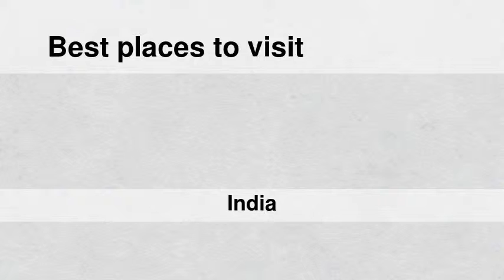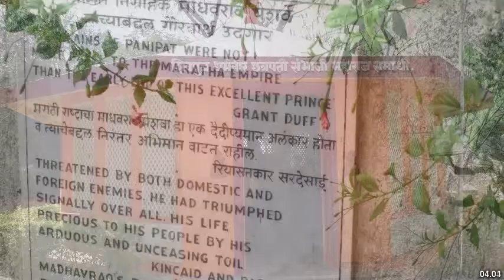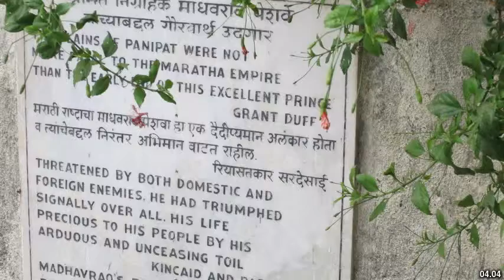Best places to visit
Best places to visit - Sangamner (India) Best places to visit - Slideshows from all over the world - City trips, nature pictures, etc.